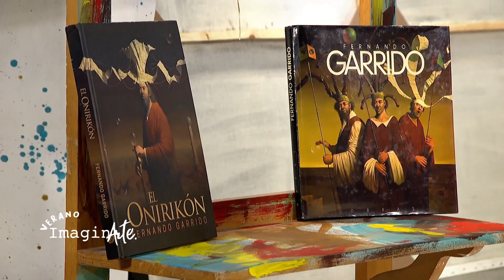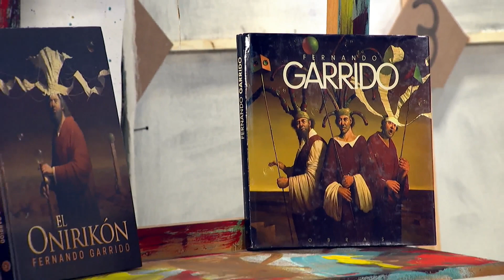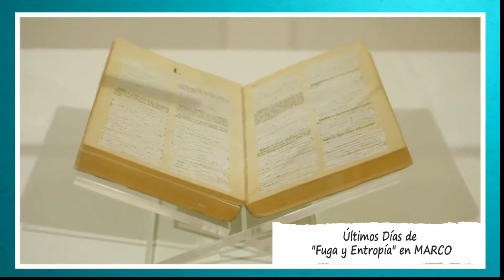Verano Imaginarte | 10 agosto 2023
Disfruta esta tarde acompañando a Edgar Garduño en su galería de Imaginarte